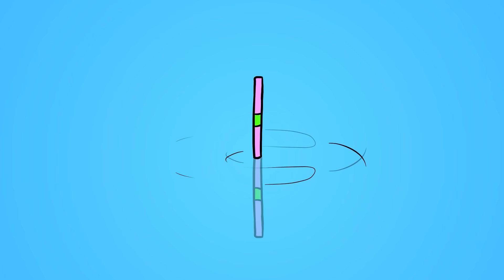[로블록스] 뉴비 공주를 물리치고 로블록스 세상을 구해야 해요!! 그런데 저희가 악당이라구요!? 갑자기 경찰들이 쫓아와요! [뉴비가 로블록스를 점령한 날 2화] - 민또 경또 -